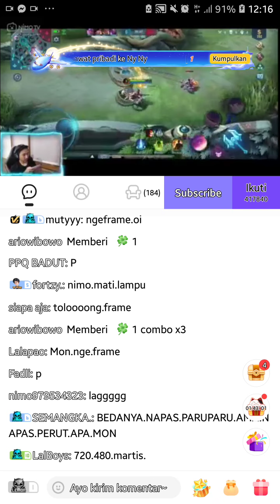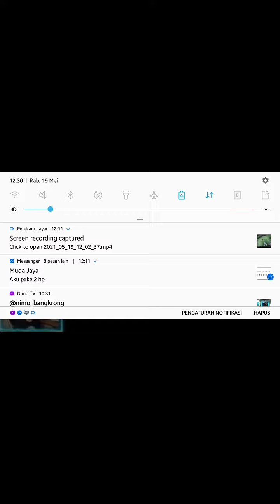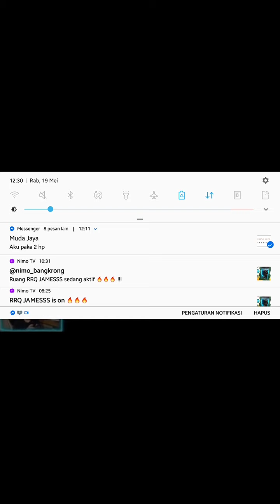Lemon ruby musuh bercanda